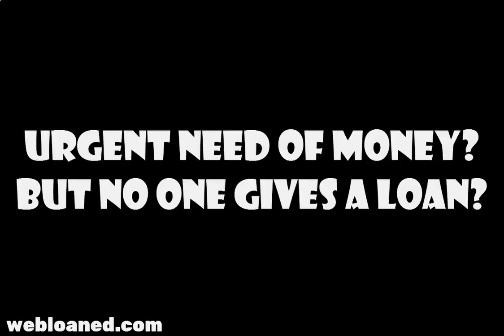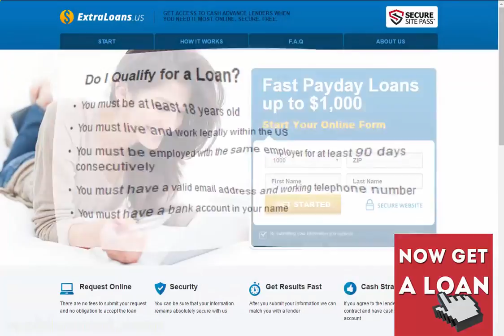Unsecured Loans Bad Credit Fast Payday Loans up to $1,000